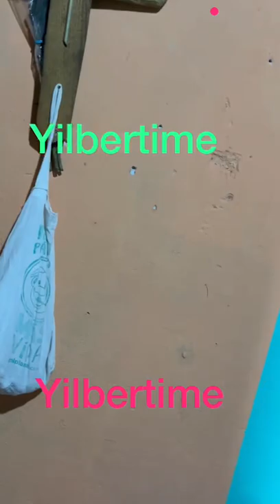REGRESE A LA SALON 51